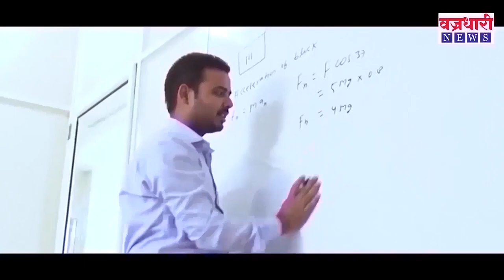महापुराचे पाणी दुष्काळी भागाला देण्यासाठी जण लढा उभारणार-महेश खराडे || वज्रधारी न्यूज़